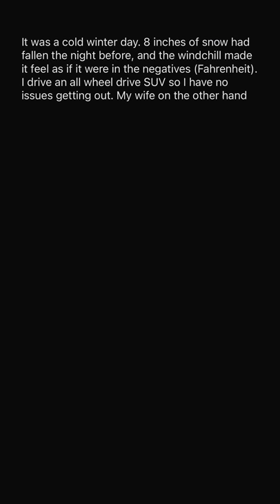Neighbor took my parking spot... (r/AskReddit)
Neighbor took my parking spot after I shoveled. I poured water in his windshield. Reddit Pretty Revenge